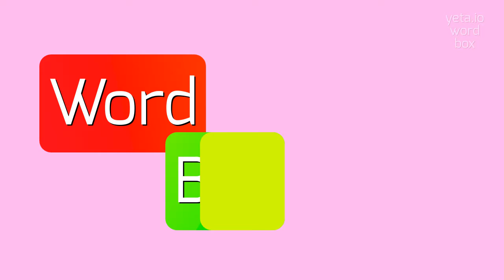How to say "polypi"! (High Quality Voices)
Watch in this video how to say and pronounce "polypi"!